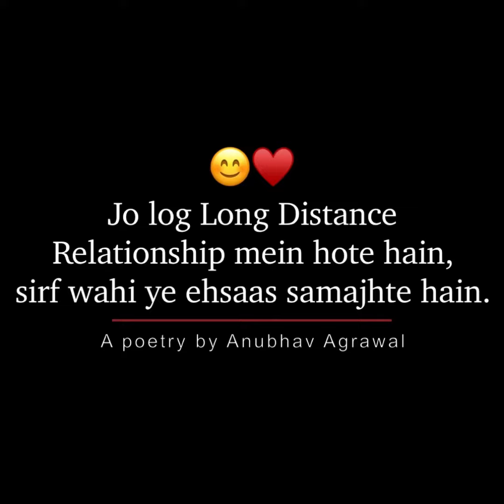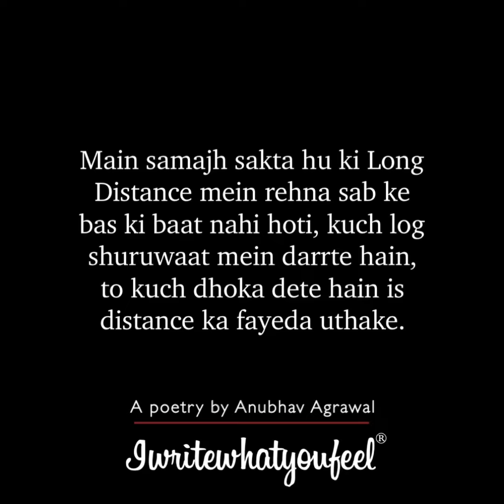LONG DISTANCE RELATIONSHIP Feels Like This🥹 | Hindi Poem for Couples | Anubhav Agrawal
Are you in a long-distance relationship and missing your loved one? If so, this heartfelt Hindi poem is just for you! Join us on an emotional journey through words, Share this poem with your Partner.

Buy my #1 National Bestseller Book MindF**ked: When It's 4 A.M. and You Can't Stop Overthinking.

Anubhav Agrawal is the voice of millions of broken hearts. He's a writer, poet, and social media influencer. He started writing as a hobby, later then, it became his passion, and now he writes to heal people with broken hearts and hopes. Influenced millions of people through his poetry, and personal sessions and showed them the bright side of everything that happens.